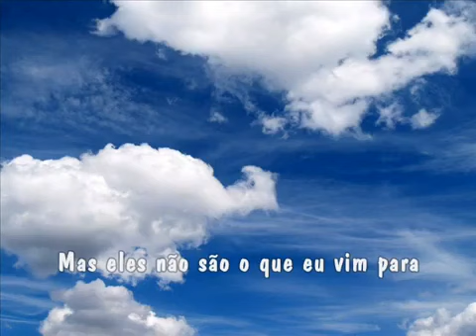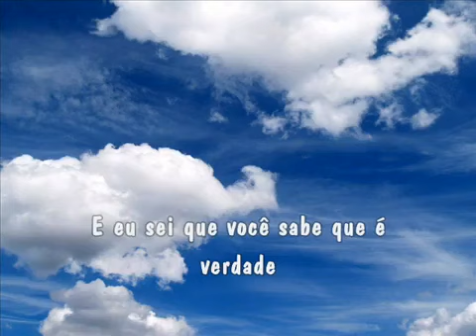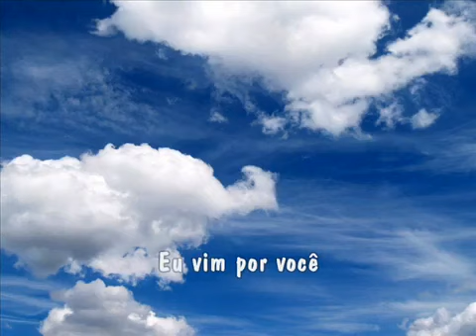the disco boys - for you tradução